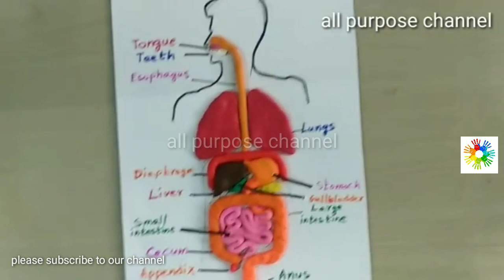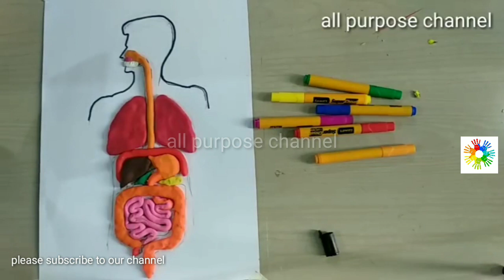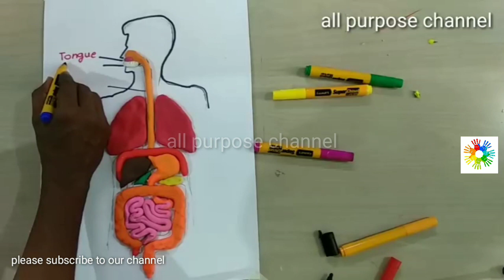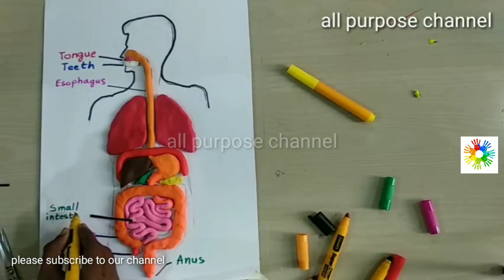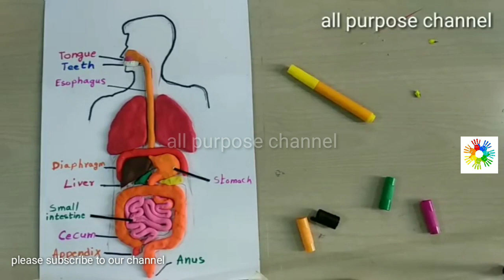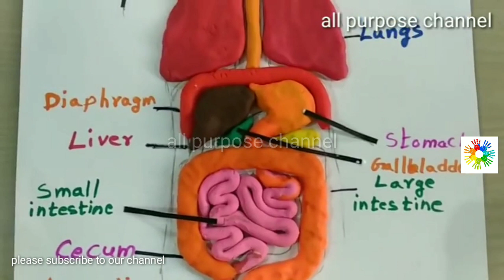teaching model,digestive system model,science tlm,science project work,easy science model,school tlm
**for your kids online classes, buy

**Lenovo Tab M10 HD 2nd Gen (10.1 inch, 2 GB, 32 GB, Wi-Fi) with Metallic Body and Octa core Processor

*Light 11th Gen Core i5 Laptop, 16 GB RAM, 512GB SSD, Iris Xe Graphics, 14-inch (35.56 cms) FHD Screen, Win 10, MS Office, Backlit Keyboard, Natural Silver (14-dv0054TU)

*Acer Aspire 3 Intel Core i3 11th Generation 15" (38.1 cms) - (4 GB/256 GB SSD/Windows 10 Home/Intel UHD Graphics /1.7Kg/Silver) A315-58
*AVITA Essential Refresh NE14A2INC43A-CR 14-inch/35.56 cm(Intel Celeron-N4020/4GB/128GB SSD/Windows 10 Home/FHD/Integrated Graphics), Concrete Grey

*ASUS VivoBook 15 (2020), 39.6 cm HD, Dual Core Intel Celeron N4020, Thin and Light Laptop (4GB RAM/256GB SSD/Integrated Graphics/Windows 10 Home/Transparent Silver/1.8 Kg), X515MA-BR002T

HP 15 10th Gen Intel Core i3 Processor 15.6-inch(39.6 cm) FHD Laptop (8GB/256GB SSD+1TB HDD/Windows 10/MS Office/Jet Black/1.74Kg), 15s-du1064TU

HP 15 (2021) Thin & Light Ryzen 3-3250 Laptop, 8 GB RAM, 1TB HDD, 39.62 cms (15.6") FHD Screen, Windows 10, MS Office (15s-gr0011AU)

Dell Inspiron 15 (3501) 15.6" (39.62cms) FHD Display, 10th Generation Intel Core i3, 8GB RAM, 1 TB HDD, Windows (R) 10 Home Single Language, English Microsoft (R) O&S 2019 (Black) (998-ENDP)

*Ohuhu 48 Colors Adult Coloring and Illustration, Bonus 1 Blender, Double Tipped Brush and Chisel Sketch Alcohol Markers for Kids, Artist

*HASTHIP® Dual Tip Brush Marker Pens 24 Colors,Brush Tip with Fineliner 0.4mm Markers Pen for Writing Drawing Adult Coloring Books Planner Sketch Book Calendar Note

*SARVATRAY Colour Pencil Set for Kids Colors Box Color Pencil Crayons, Water Color Sketch Pens Set of 42 Pieces (Color & Design May Vary)

*KABEER ART® 48 Pc Gel Pens set Color gel pens,Glitter, Metallic, Neon pens Set Good gift For Coloring Kids Sketching Painting Drawing

*MENORAH - A4 Sketch Artist Book- Drawing Notebook- (50 Sheets)100 Pages- (21.0 cm x 29.7 cm)-140 GSM- (Poppy Field) Design

*100% Cotton 300 GSM, Water and Acrylic Coloring Sketchbooks | Made for Wet and Dry Media | Sketch Book for Watercolour Painting

*Passion Petals 150Pcs Professional Color Pencil Child Drawing Set Painting Set Colored Pencils for Children-Colored Drawing Pencils Art Set

*KABEER ART 8 Pcs Professional Skin Tints Pastel Soft Colored Pencils for Portrait Drawing

*Dattatreya Sketch Book Art Book Drawing Book 100 Pages 50 Sheets with Butter Paper

*Angel Bear 35 Pieces Professional Drawing Pencils and Sketch Kit for Artist

*Kurtzy Sketching Graphite Charcoal Drawing Pencils Set for Artist, Kids and Adults with Zipper Carry Case (33 Pcs)